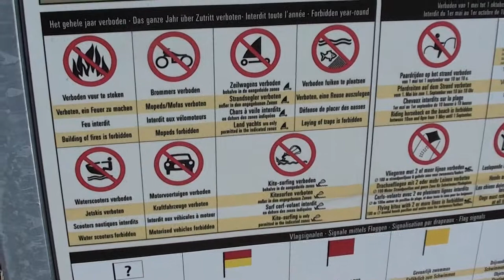Zeeland Breskens en Terneuzen 2011